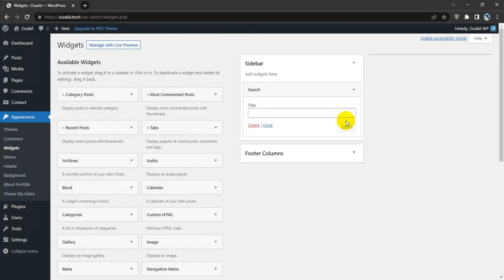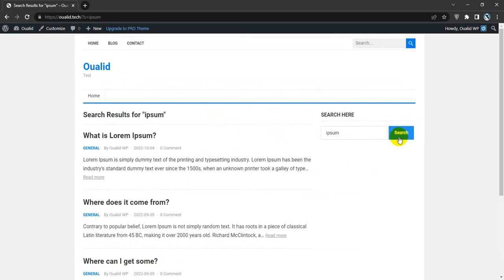How To Add Search Form to Sidebar in WordPress